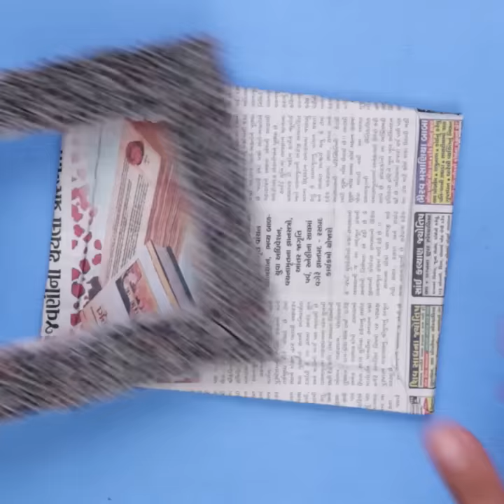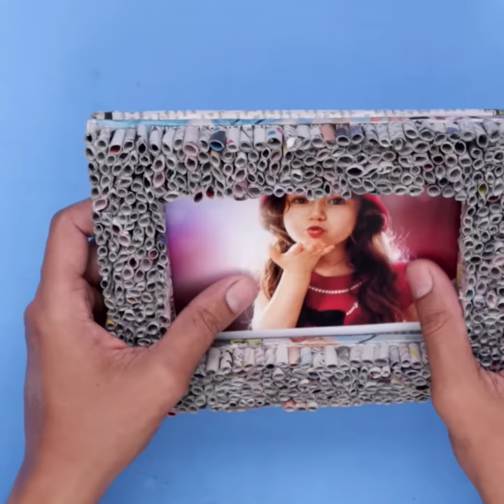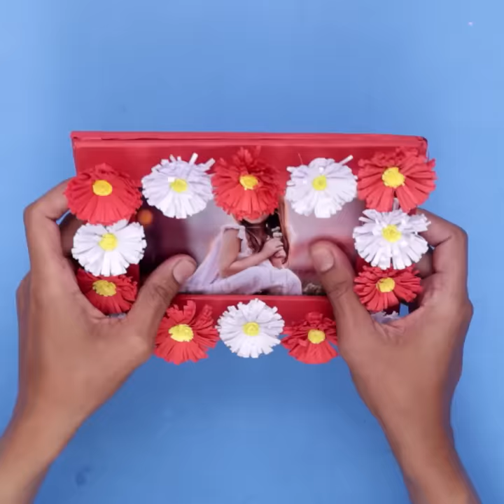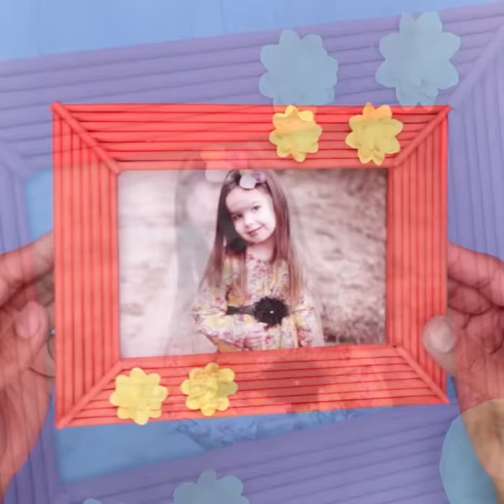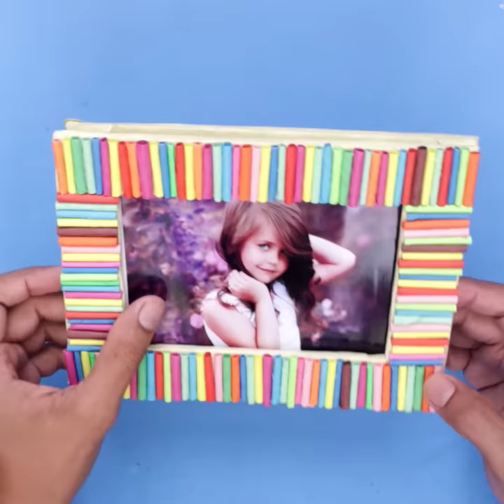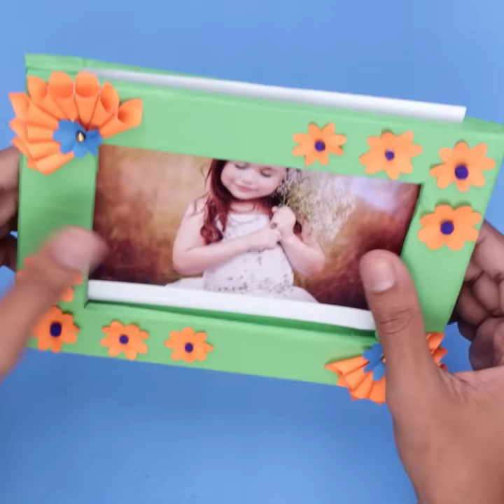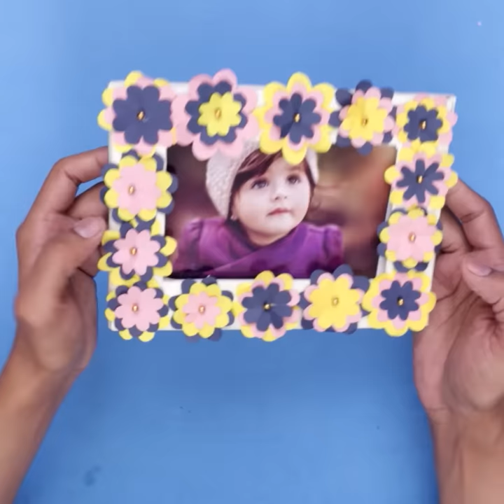10 Creative DIY Photo Frame Idea !!! DIY School Projects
10 Creative DIY Photo Frame Idea !!! DIY School Projects